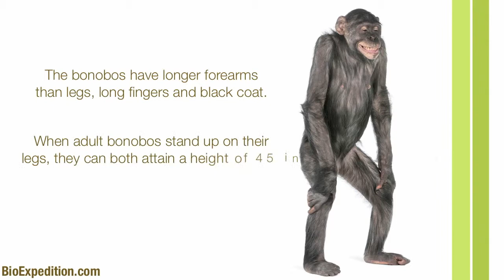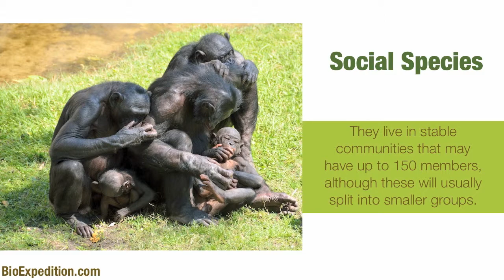Information about Bonobo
The Portal of Life on Earth - Visit us!